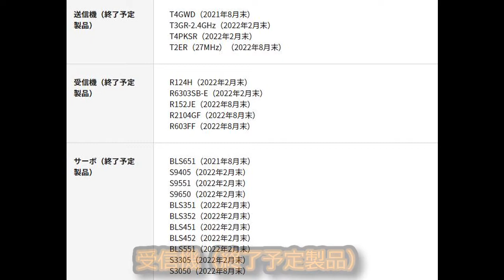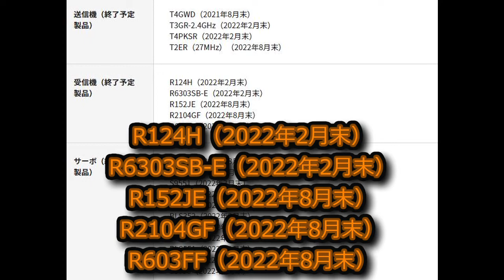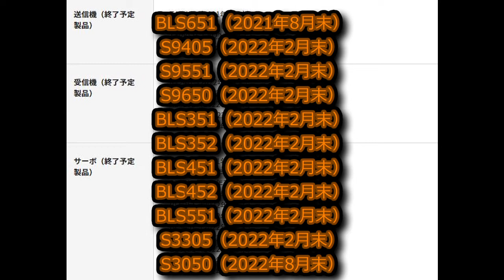RC：Futabaから修理サポート終了製品の告知がありました